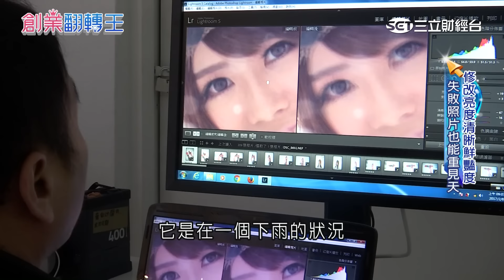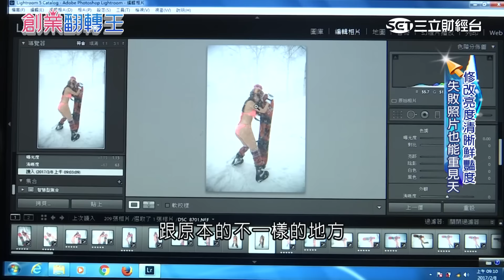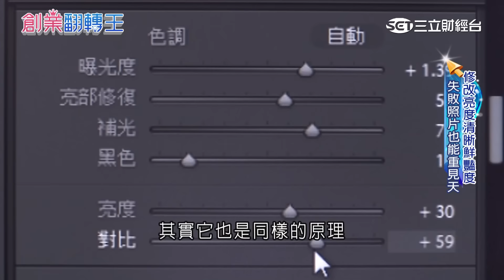北海道冰風暴下拍寫真 台模特兒江紗那重病攝影凍傷｜三立財經台CH88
冰天雪地穿比基尼是什麼感覺，平面模特兒江紗那以及攝影師周明進，去年底，趁著北海道暴風雪期間，特別跑到當地拍攝一系列的比基尼寫真，雖然每張照片都很養眼，但付出的代價是，一個全身凍傷，一個發高燒到將近40度。

2016年底 日本北海道碰上50年來威力最強暴風雪
如果 當時您也在那兒 能做些什麼事呢

(拍照時)其實是下午兩三點
(北海道當地的天色已經)很黑
這是下午兩三點的狀況
其實當時因為開始出現
因為後方出現暴風雪
所以 整個天色看起來非常陰暗的原因
甚至滑學場都開燈的原因
並不是因為 這時候已經天黑了
其實這時候是下午兩點
然後因為後方出現暴風雪
所以這裡非常的冷

最冷的一年 我們整個遇上大風雪
真的 第一天還好
然後一直到後面 一天比一天的冷
到最後已經體感溫度(負)25度以下
因為一直在颳風颳雪
然後 只要出去一下下 你頭上全部都被雪蓋起來
但那種狀態下 就是要只有穿著比基尼
我連雪褲啊 外套都沒有穿
然後拿著雪板在雪地裡擺出
很陽光的那種 那種笑容的時候
其實內心是非常的 是非常掙扎的
因為那個風雪刮到皮膚上
已經不是只有冷可以形容 已經是 刺痛
然後會讓你腦袋一片空白
只覺得 呀 好想要衝回房子裡

真的假的
那 在這樣的溫度下
衣服穿這麼少 是什麼樣的感覺啊
麻木沒感覺了
我覺得那時候好像還比較拍的比較順利
因為可能已經 皮膚已經有一點無感 沒有感覺了
所以後來就覺得
啊 反正都這樣了
然後 但是後來就發現皮膚都是紅的 腿都是紅的 手 肚子都是紅的
然後摸一下就開始覺得好像很痛

她是江紗那 大家常叫她 紗那醬
這次會這麼瘋狂
願意跟著攝影師周明進以及造型師林津彤
僅僅三個人 就跑去北海道挑戰超級衝突的唯美畫面
紗那醬 其實很有自己的想法
那因為我本身很喜歡比基尼陽光健康的感覺
所以我也拍了很多比基尼相關的外拍作品
那台灣的海邊也去了非常多地方
但是 拍久了總覺得
希望有一些創新的就是活力的感覺
所以後來就想說 來挑戰看看 雪地裡的比基尼

的確 台灣寫真集市場
在2000年前後 是最熱門的階段
當時 不論是個人專輯
或是在國際中文版上展現魅力
許多人的些寫真銷售量
都能衝上6位數字的天量
但後來 受到大環境的影響
到目前為止 最高的可能只有兩萬多本
任何人想要再獲矚目
寫真話題一定要夠有吸引力才行

(要滾嗎)
(雪天使)

不只紗那醬要忍受寒風刺骨
他是周明進 是這次的掌鏡人
別以為他穿這麼多就不會有太多問題
其實很多痛苦 都是在這麼一個簡單的動作之後
我趴在雪中我也凍傷
像我從手指一直到全身
因為當時我趴在雪中
那其實趴在雪中
其實跟趴在水中是一樣的意思
而且因為你 身體有溫度
所以你的溫度會讓你的雪融掉
然後水會滲進身體裡
所以你就算穿著雪衣也沒有用
那 水滲進到身體之後
又立刻結凍
所以我身上 幾乎全身都凍傷
對 從身體 正面到背面都是
還好妳都沒有凍傷
不像小周老師 全身都凍傷了呢
其實這次去北海道呢
其實我們的拍攝活動呢
我的
我的工作部分算是蠻輕鬆的
因為下雪天 天冷
比較沒有 脫妝的問題
所以是我是全行程裡面最輕鬆的
我只要負責化妝 側拍 側錄

還好 平常也都是美美的造型師
可以幫忙在一旁紀錄這難得的影像

但對於周明進來說
會台灣之後 可不是放鬆的開始
反而是 另一種的大挑戰
在下雪的狀況 其實基本上
我們可以把它想像成
它是在一個下雨的狀況
注意看模特兒的眼睛
其實你看起來
她現在像是霧霧糊糊的狀況
這是正常的
因為其實就像下雨一樣
你在雨中拍攝的時候
其實 在前面 前方如果有雨的話
其實基本上
會讓你的(照片)產生一些模糊
可是這個部份的話
我們現在大部分的後製軟體
都可以做一些修正
這張照片拍起來
她會看起來非常陰暗 沒有顏色
那 我們可以做什麼樣的調整呢
第一個部分
假設我們像這樣做這些東西呢
我們會先把亮度調高
先把她的亮度恢復到正常顏色
好 這時候你會發現
OK 人物的
人物的亮度回來了
人物的亮度和顏色都回來了
但是這時候 我們出現一個問題是
就是我們覺得
(照片)的細緻度不足
所以這時候我們要做什麼事情呢
我們可以將它的鮮豔度再調高

甚至是飽和度 清晰度都調高

你就會看到這張照片
其實明顯的
跟原本的不一樣的地方
像現在大家可能會看到一些
比較簡單的一些手機軟體
類似一些美圖的修 美圖啦
或是一些 我們剛剛說一些
網美她們常常在用的一些修圖的軟體
手機修圖軟體其實它也是同樣的原理
它只不過去加高一些
像清晰度啦 鮮豔度啦 飽和度這些東西 甚至去加強一些亮度
你發現這兩張照片 只要經過調節之後
它的氛圍和感覺就會完全不一樣
所以 不要太容易輕易放棄
一張好的照片
的確 不要輕言放棄 失敗跟成功 就看自己如何掌握

攝影剪接 徐輝英
部分畫面 周明進 林津彤
音樂提供 音韶/金革

平面模特兒 江紗那Chana Chiang
MCARKY首席攝影師 周明進
林津彤時尚彩妝造型工作室 負責人 林津彤